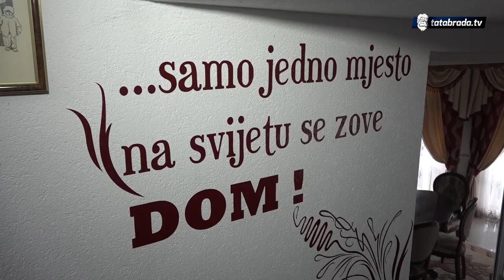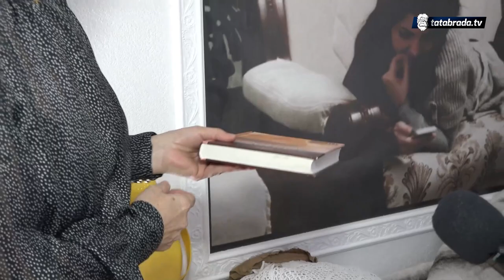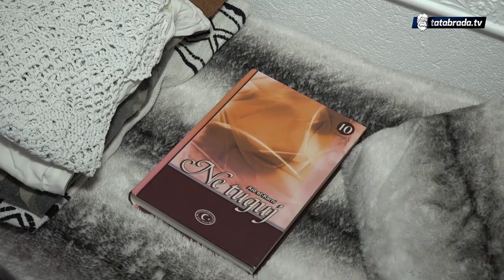Nakon 17 operacija i gubitka kćerke odlučila da pomaže drugima